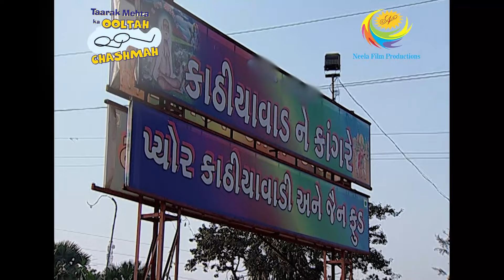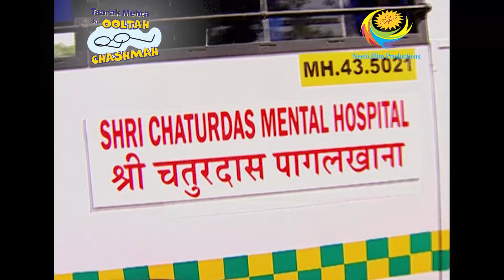Champaklal Is Missing | Taarak Mehta Ka Ooltah Chashmah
Vicky is out with his friend and realizes his mistake. He indeed wants to help Champaklal out. Champaklal finally comes out of the boot. But Jethalal with others is still out there to find him. Will Champaklal return home safely? Watch the episode.

Show Name: Taarak Mehta Ka Ooltah Chashmah
Star Cast: Dilip Joshi, Disha Vakani, Amit Bhatt
Episode No: 773
Produced By: Asit Kumar Modi

Champaklal Is Missing | Taarak Mehta Ka Ooltah Chashmah | Series 2 & 4